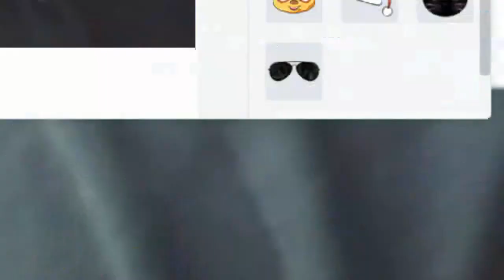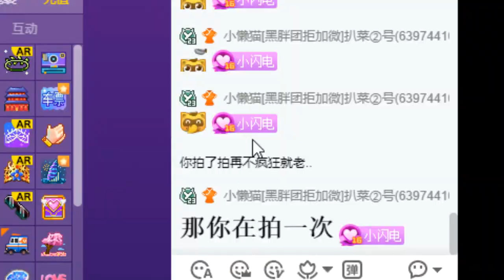Water hyacinth drifts forever and never returns